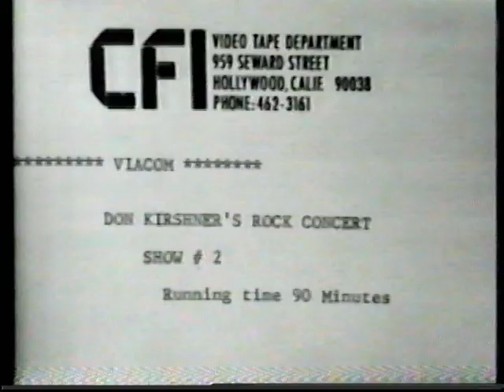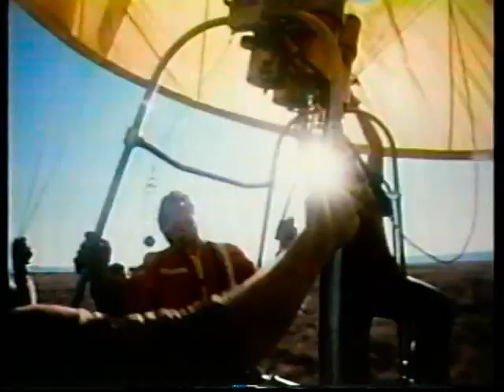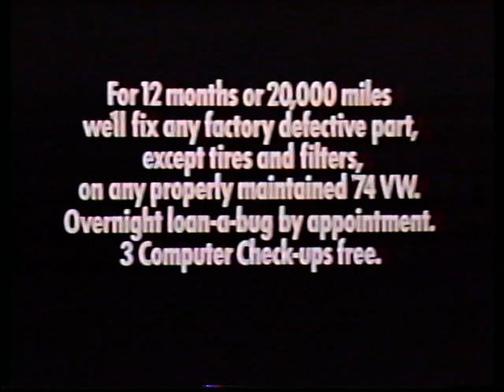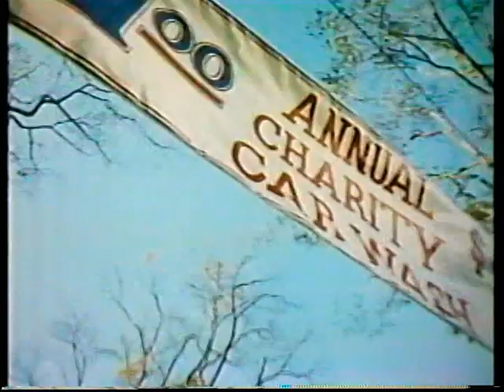Another apology to the subscribers, I'm doing my "file hosting" thing again.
I have to admit, though..this one is not related to motor racing *at all*. Newer folks, here's the history of this channel..I started it as just a place to host some videos that I wanted some of my old corner worker buddies to see. I was using YouTube for vid like I'd been using Photobucket for stills. Blew my mind when the serious race collectors found it. Not long after that, IIRC, my vid of the 1980 FF race at the Runoffs got posted up on Jalopnik or something, and that's when this place 'blew up'. Even though I don't know what else I have on my gigantic pile of VHS in the basement, I promise that I will find more car stuff in the future.

But that ain't gonna happen tonight. I am a '50-ish' year old guy who is a native of the Southern US, my profession is television, and I like music. I'm uploading this so that I can post it up for a couple of my non-racing friends on FB. If anyone is still interested, this is an episode of the US TV series "Don Kirshner's Rock Concert", recorded from the original quad 2" master tape (before sat time got cheap, production companies would actually ship physical copies to stations). This one is Capricorn Records artists performing live in Macon, GA in 1974. Wet Willie, Charlie Daniels Band, and the Allman Bros. I worked in a station in Macon for half a minute, and one of my co-workers brought the thing in, because we still had a 2" tape machine that "kinda still worked" in the early 1990s. It huffed and puffed, but we all got it working long enough for a few of us to dub a copy to VHS. Just like my Watkins Glen '80 vid, this is how local stations did shows back then. The commercials were sold by the producers of the program, and the black screen were the places that local stations showed local commercials. Only "edits" here were where we hit fast forward on the quad.

IIRC, the guy that brought the thing in said that it was actually the copy that Capricorn had retained in their headquarters before the label was moved from Macon to Memphis.